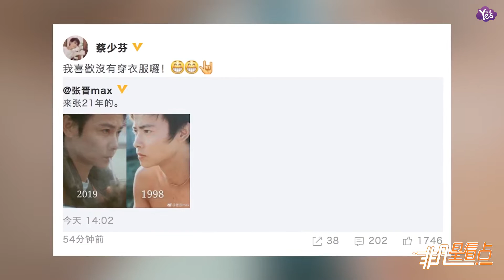【2年前】張晉曬21年對比照引蔡少芬調侃！網友：娘娘請自重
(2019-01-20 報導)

1月20日下午，張晉在微博上曬出一組21年前的自己和現在的自己的對比照并配文道：“來張21年的”；隨后妻子蔡少芬轉寄開玩笑道：“我喜歡沒有穿衣服啰”。網友們紛紛調侃蔡少芬：“你居然是這樣的娘娘！”“娘娘，請自重！”“也只有你天天能看了！”